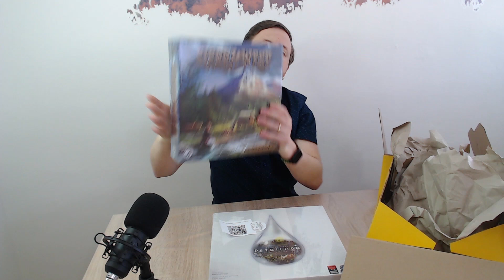Mačka vo Vreci - unboxing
Mačka vo Vroci je akce, kterou pořádá slovenský e-shop s deskovými hrami
iHRYsko.sk
Objednáte jak velkou krabici chcete, vyplníte formulář co cca chcete a dostanete hry ve dvojnásobné hodnotě než-li zaplatíte.

No a jak to dopadlo u mne?.
...jaksi jsem zapomněl připsat, že nejsem moc Euro hráč :D